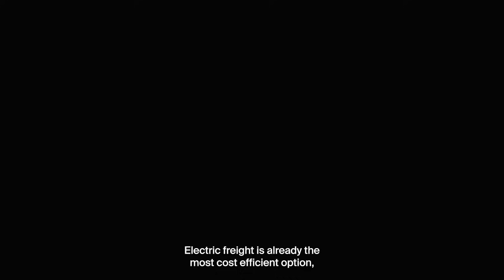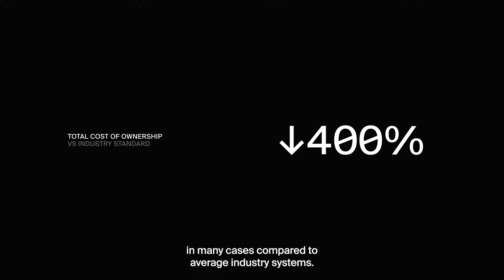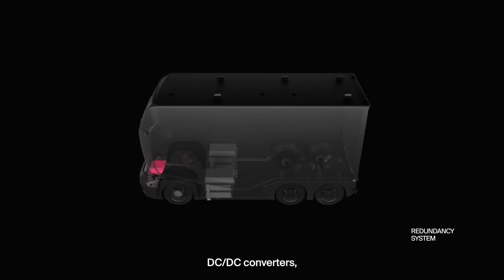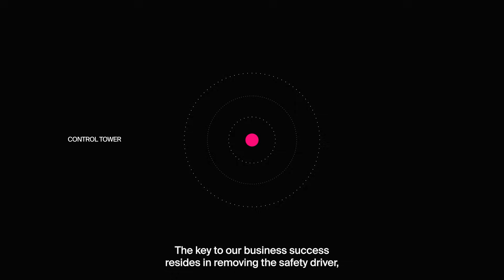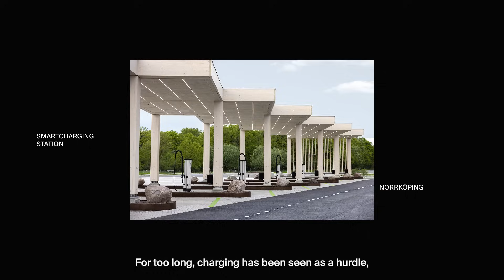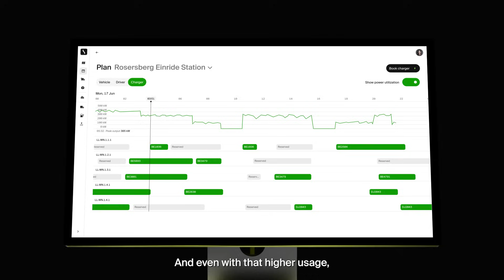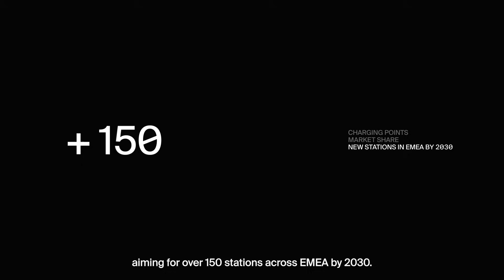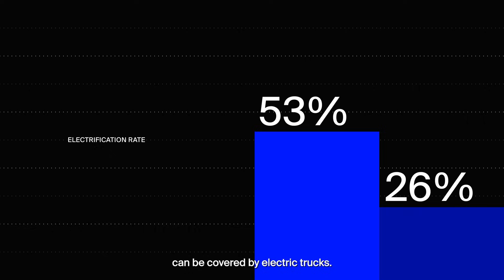Einride Spring Update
Introducing new advancements to the Einride freight mobility platform, spanning across software, autonomous, charging, and electric mobility.

Each innovation shows how Einride’s data-driven technology connects and orchestrates every part of freight, turning complexity into intelligence at scale.